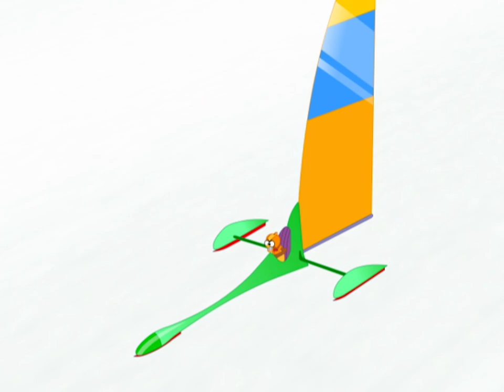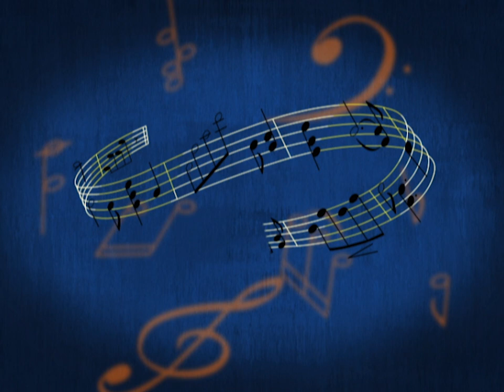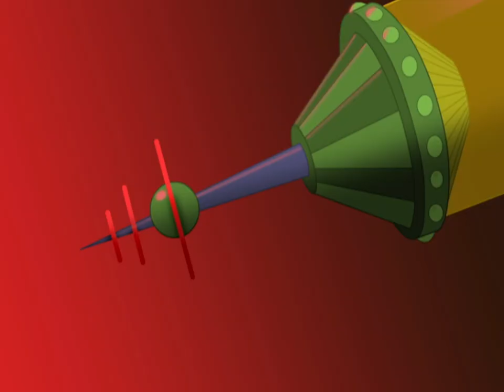Marvo is at it Again! | Funny Toons | Marvo the Wonder Chicken